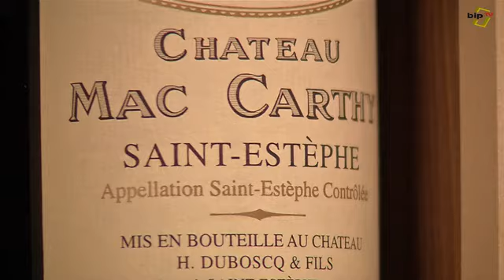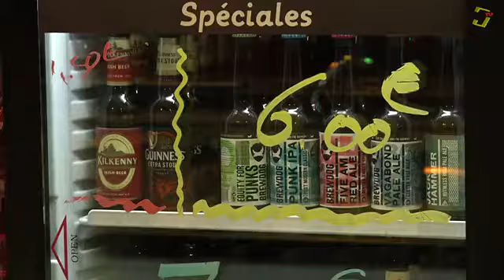Portrait de créateurs : V and B au Poinçonnet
Ils sont jeunes, ont des idées plein la tête et beaucoup d'énergie : Arnaud Richy et Alexandre Brossier ont ouvert V and B au Poinçonnet en décembre 2015. Accompagnés et soutenus financièrement par Initiative Indre, ils proposent un concept dans l'air du temps mêlant cave à vins et espace dégustation.
Une enseigne sous franchise qui connaît un fort développement en France. Souhaitons-leur beaucoup de succès!